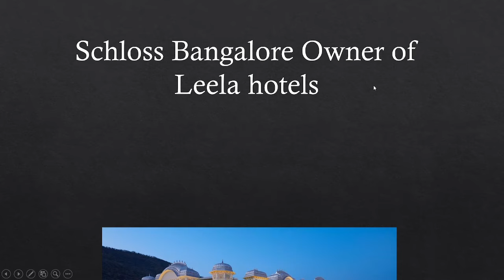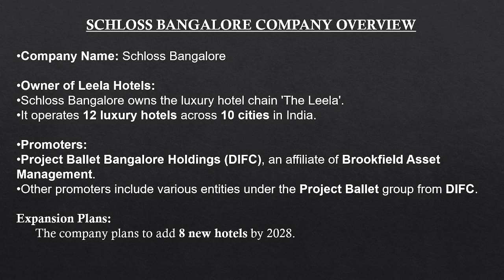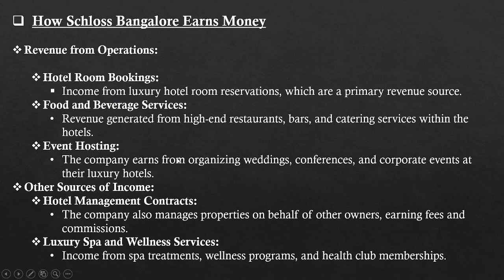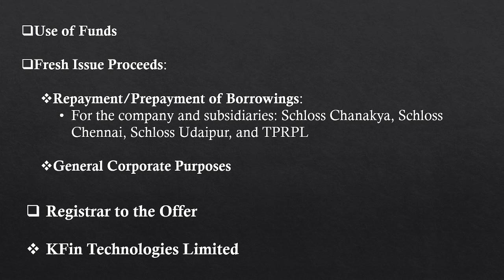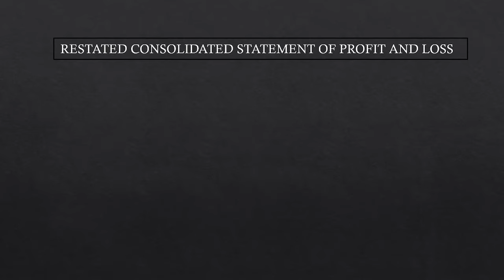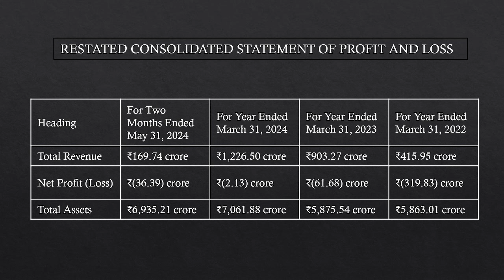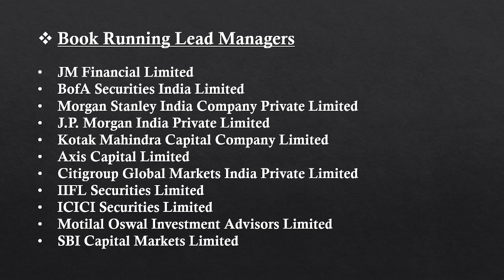Upcoming IPO 2024 | Leela Hotel IPO REVIEW | DRHP | Schloss Bangalore Limited IPO DRHP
In this video, we dive deep into the much-anticipated ₹50 billion IPO of Schloss Bangalore, the owner of the iconic luxury hotel chain, The Leela Hotels. We’ll cover:

Company Overview & Promoters
IPO Size and Key Financials
Future Expansion Plans
How Schloss Bangalore generates revenue
Detailed breakdown of fresh issue and offer for sale
Whether you're an investor looking for a new opportunity or simply curious about this major IPO, this video gives you all the essential details. Don't miss out on understanding the potential of one of India’s premier luxury hotel chains!